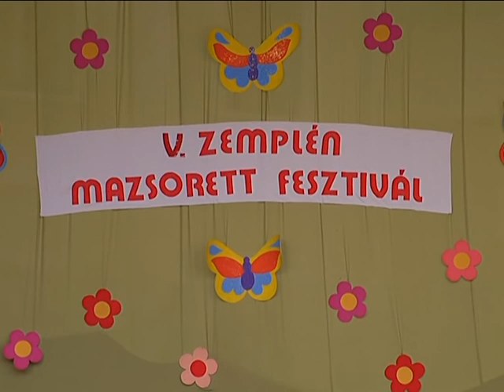V. Zempléni Mazsorett Fesztivál 1. rész | 2014